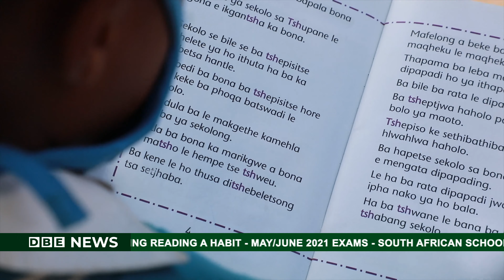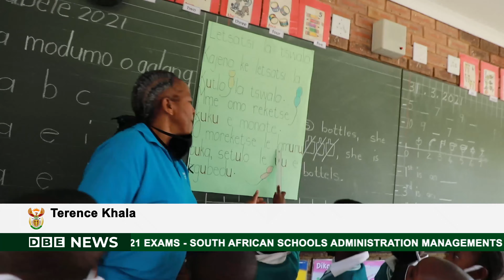DBE TV News Bulletin 3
Find the latest news updates as it happens in the basic education sector. Weekly on Channel 122 Open View or right here on the DBE YouTube channel.